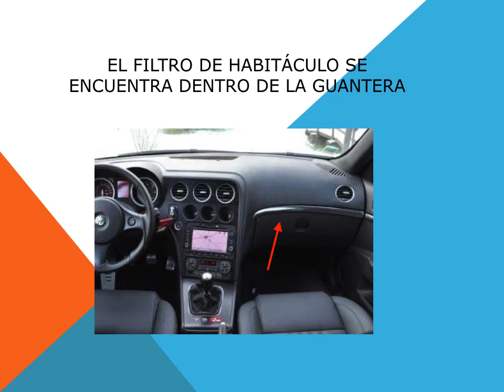Alfa Romeo 159 como cambiar filtro habitaculo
Como cambiar, reemplazar o sustituir el filtro de habitáculo también conocido como filtro anti polen, filtro de cabina o filtro del aire acondicionado en un Alfa Romeo 159. Valido para las motorizaciones de diesel y gasolina 1.8, 1.9 JTS, 2.2 JTS, 3.2 V6 JTS Q4, 1.9 JTDM 8V, 1.9 JTDM 16V, 2.0 JTDM 8V y 2.4 JTDM.